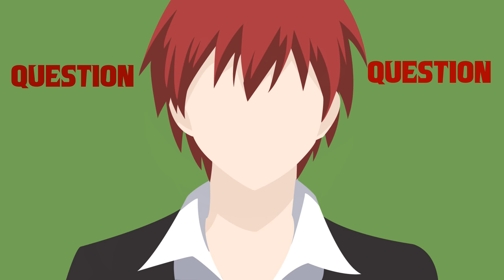Nightcore - Questions |Assassination Classroom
ʕ•̫͡•ʕ•̫͡•ʔ•̫͡•ʔ•̫͡•ʕ•̫͡•ʔ•̫͡•ʕ•̫͡•ʕ•̫͡•ʔ•̫͡•ʔ•̫͡•ʕ•̫͡•ʔ•̫͡•ʔ

❱ Nightcore of : Question
❱ Artist (s) : 3-nen E-gumi Utatan

     ʕ•̫͡•ʕ•̫͡•ʔ•̫͡•ʔ•̫͡•ʕ•̫͡•ʔ•̫͡•ʕ•̫͡•ʕ•̫͡•ʔ•̫͡•ʔ•̫͡•ʕ•̫͡•ʔ•̫͡•ʔ

     ʕ•̫͡•ʕ•̫͡•ʔ•̫͡•ʔ•̫͡•ʕ•̫͡•ʔ•̫͡•ʕ•̫͡•ʕ•̫͡•ʔ•̫͡•ʔ•̫͡•ʕ•̫͡•ʔ•̫͡•ʔ

I do not own the original song, pics. Enjoy!
If any producer/artist has an issue with the pictures or other materials used please send me an e-mail to  or in other way and the video will be remediate or delleted immediately.

     ʕ•̫͡•ʕ•̫͡•ʔ•̫͡•ʔ•̫͡•ʕ•̫͡•ʔ•̫͡•ʕ•̫͡•ʕ•̫͡•ʔ•̫͡•ʔ•̫͡•ʕ•̫͡•ʔ•̫͡•ʔ

     ʕ•̫͡•ʕ•̫͡•ʔ•̫͡•ʔ•̫͡•ʕ•̫͡•ʔ•̫͡•ʕ•̫͡•ʕ•̫͡•ʔ•̫͡•ʔ•̫͡•ʕ•̫͡•ʔ•̫͡•ʔ
     ʕ•̫͡•ʕ•̫͡•ʔ•̫͡•ʔ•̫͡•ʕ•̫͡•ʔ•̫͡•ʕ•̫͡•ʕ•̫͡•ʔ•̫͡•ʔ•̫͡•ʕ•̫͡•ʔ•̫͡•ʔ
❱ Lyrics :